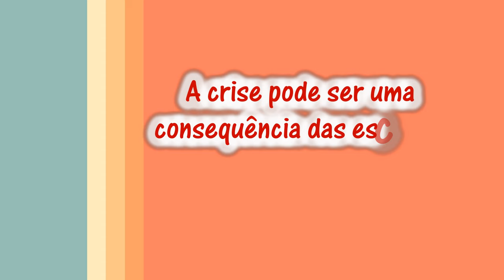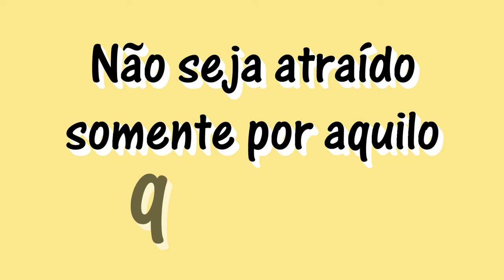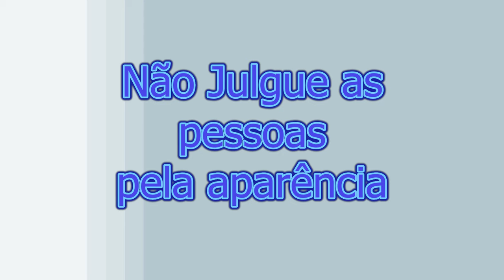Lição 5 - 4º TRIMESTRE 2016 - "As Consequências das Escolhas Precipitadas"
"O longânimo é grande em entendimento, mas o de ânimo precipitado exalta a loucura" (Pv 14.29)

= Nos dias atuais ainda é necessário ter cuidado com as escolhas?
= Quantos tipos de escolhas Ló fez em sua vida?
= Porque Ló é um exemplo de prosperidade e perdas?